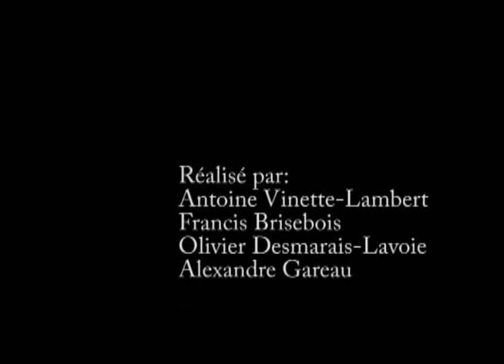Richard et Carl --- Court-Métrage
Exercise de son pour le cours de Édition Vidéo 1, Intégration Multimédia au Cégep de St-Jérôme